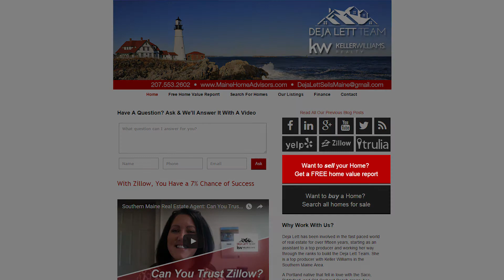Southern Maine Real Estate: Homebuyers Are Feeling Optimistic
If you haven’t already noticed, there seems to be a renewed sense of optimism among homebuyers. Why is this? There are a number of different reasons. We’ll take a closer look at three of them today. One big catalyst is the fact that lending guidelines have loosened. To learn more, watch this short video.

Selling Your Home in Southern Maine?

TRANSCRIPTION: Here’s a paradox for you: Right now, homebuyer confidence is at an all-time high, according to a survey performed by Fannie Mae. Furthermore, an increasing number of people,
particularly renters, think now is a good time to buy a home. Yet at the same time, housing inventory remains very tight. It’s down 6.5% nationally from last year. Home prices are alsoup 6.9% nationally over last year.

In other words, homebuyers are optimistic at a time that the market seems to be favoring sellers. So, what's going on? Why are homebuyers so optimistic all of a sudden? Here are
three possible explanations:

1. Lending is loosening up. Over the past several years, mortgage rates have seen historical lows. This has meant that homes are actually more affordable, in spite of the increase in prices.
However, lending has been very tight. Fortunately, that’s changing. Lenders are approving mortgages at the highest rate since 2011, with 77% of mortgages for home purchases approved.

2. Jobs are looking good. At the moment, fewer homebuyers are worried about losing their jobs, according to the same Fannie Mae survey. It's not just job security that's contributing to
greater optimism about buying a home. Overall income is higher, making homes more affordable by comparison. The median household currently has 150% of the income needed to buy a median home, compared to a historical average of just 125%.

3. Long-time renters are ready to buy. Millennials, the generation of people born after 1980, have largely opted out of homeownership until now. They have been renting for a longer time, putting them higher up on the pay scale compared to previous generations of first-time homebuyers. But now, many millennials are finally hitting an age when they are willing to commit to buying instead of renting. This is reflected in the Fannie Mae report, which states that much of the increase in homebuyer optimism comes from current renters.

What all does this mean for you? If you're looking to buy a home, all of the above reasons should give you confidence that now is indeed the right time to buy.

If you’re thinking about buying or selling a home, click the links above to search for homes on
the MLS or find out how much your home is currently worth.

And if you have any questions about the southern Maine real estate market, whether you're thinking of selling or buying, give me a call at .  I'm here to help. I look forward to hearing from you soon.